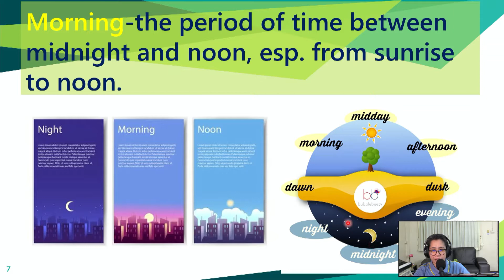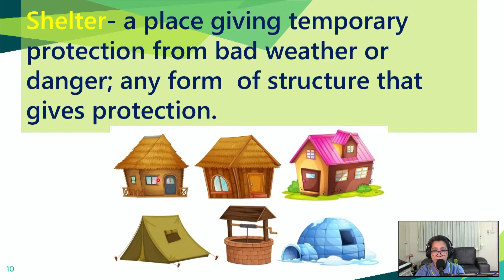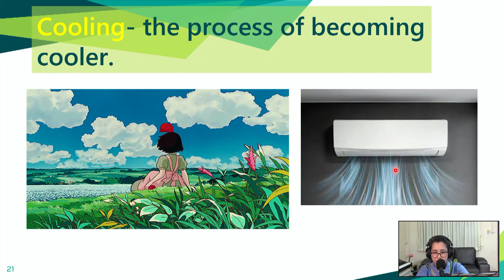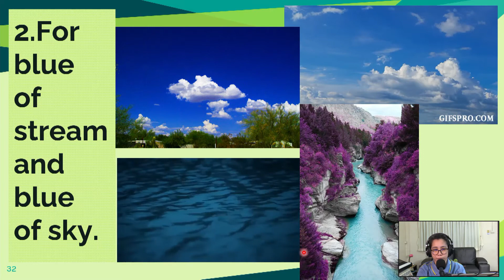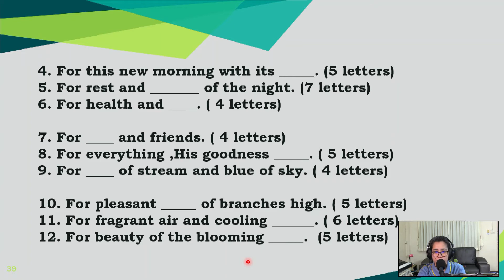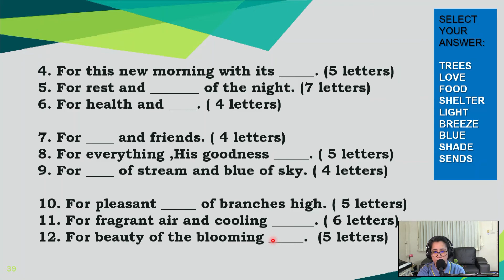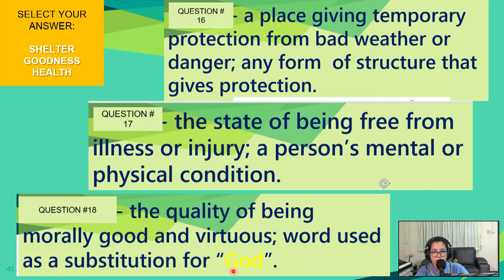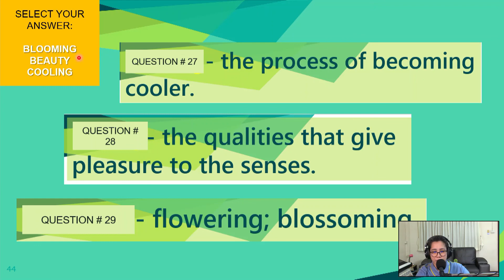Year 6 Gifts of God REVIEW Quiz